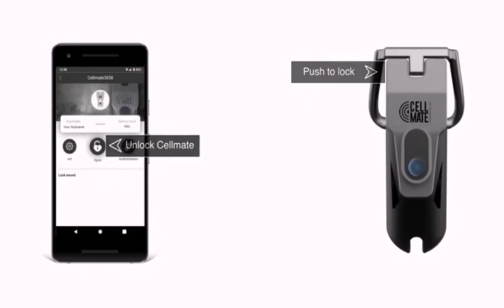Cellmate Chastity Cage App Controlled Instruction - How to use cellmate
How to use cellmate Chastity Cage App? Only $108